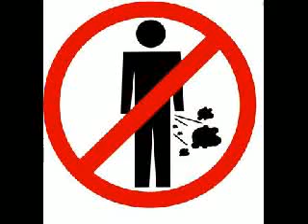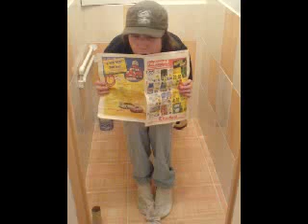Tlama & Lama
Nice akcion